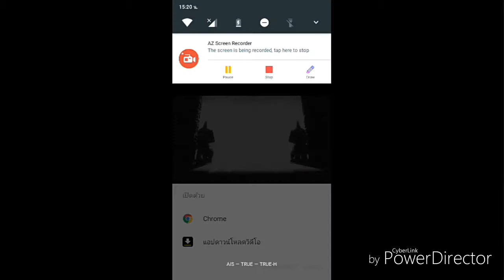evertech sandbox - New world P|3